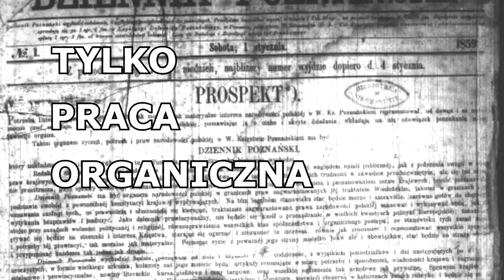When I'm Cegielski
When I'm Hipolit Cegielski